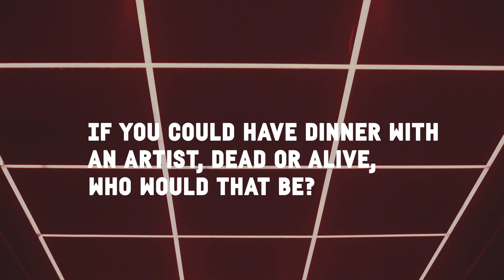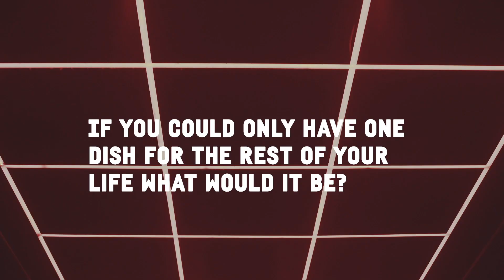Primavera Test with Omar Apollo